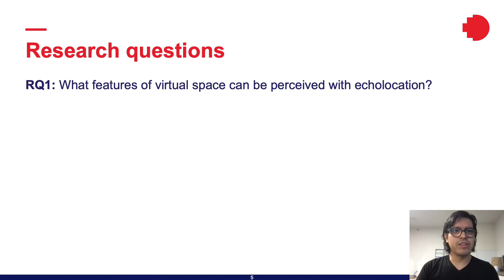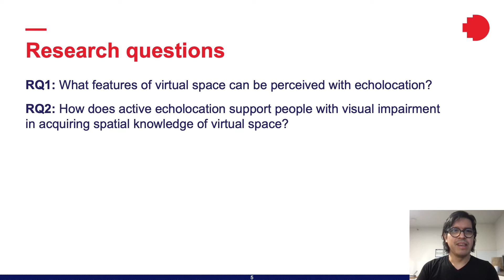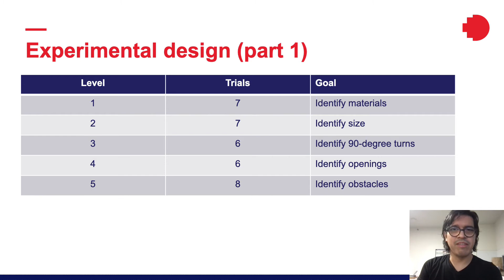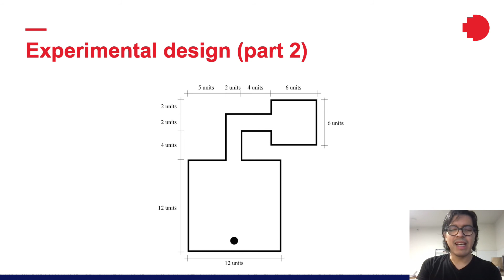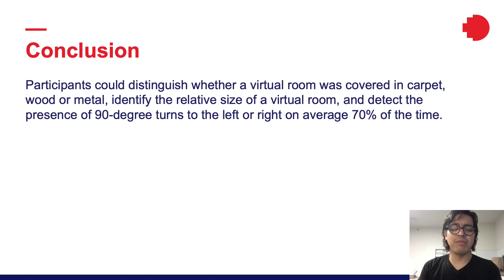Echolocation as a Means for People with Visual Impairment (PVI) to Acquire Spatial Knowledge of ...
Echolocation as a Means for People with Visual Impairment (PVI) to Acquire Spatial Knowledge of Virtual Space

ACM TACCESS paper presented at ASSETS 2021 by Ronny Andrade: RMIT University; Jenny Waycott: The University of Melbourne; Steven Baker: Griffith University; Frank Vetere: The University of Melbourne